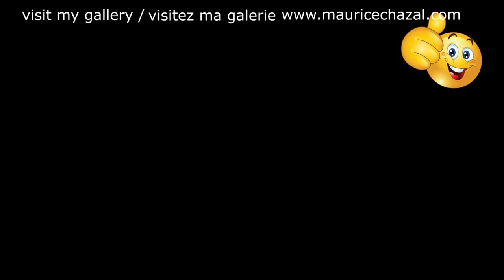DEMO PEINTURE ABSTRAITE | MAURICE CHAZAL | ACRYLIQUE | BROSSES & COUTEAUX | WILLIAMS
Mary Lou Williams

Mary Elfrieda Scruggs ou Winn, dite Mary Lou Williams, est une pianiste, arrangeuse et compositrice américaine de jazz, née le 8 mai 1910 à Atlanta et morte le 28 mai 1981 à Durham.
Devenue professionnelle vers ses 10 ans, elle joue avec Andy Kirk ou Duke Ellington, et écrit pour Benny Goodman, Count Basie ou Louis Armstrong, tout en menant une carrière en solo. Elle sera un mentor pour les musiciens de la génération du bebop (Bud Powell, Thelonious Monk, Dizzy Gillespie…). Après sa conversion au catholicisme en 1956, elle se concentre sur la musique sacrée, sans pour autant abandonner le jazz. Son style a suivi l'évolution du jazz au cours du xxe siècle, puisant ses racines dans le blues, le swing ou le boogie-woogie, intégrant et souvent annonçant les formes plus modernes : bebop, Third stream…
Surnommée « la première dame du clavier jazz », c'est une des premières femmes instrumentistes à rencontrer du succès dans le monde du jazz.
Sa mère est pianiste, organiste et danseuse à l'église baptiste, ce qui permet à Mary de se familiariser très tôt avec les spirituals. Virginia Riser prend la mesure du talent musical de sa fille le jour où, alors qu'elle n'a pas deux ans, Mary parvient à rejouer parfaitement une mélodie que sa mère avait jouée sur un harmonium. Refusant que sa fille prenne des cours par peur qu'elle perde sa capacité à improviser, elle invite alors des musiciens professionnels à jouer du ragtime, du boogie-woogie et du blues à la maison.
Elle commence à gagner de l'argent — parfois plus que son beau-père — dès 6 ans en jouant à des fêtes, et fait ses premiers concerts à Pittsburgh à l'âge de 7 ans. Elle devient une célébrité locale, on la surnomme « la petite pianiste d'East Liberty ». Les musiciens d'Earl Hines (qui vit alors à Pittsburgh) l'emmènent avec eux pour des jam sessions. Elle côtoie Jack Howard, un pianiste de Pittsburg à la main gauche ravageuse qui lui donne des conseils.
Ne sachant pas lire la musique, mais cachant très bien cette lacune grâce à son oreille et son impressionnante mémoire — elle est capable de rejouer n'importe quel morceau entendu une seule fois —
Malgré son talent, Mary Lou Williams a longtemps été oubliée par les historiens du jazz. Une des explications peut tenir à son genre, le monde du jazz étant majoritairement masculin et raconté par des hommes. Pour autant, ses contemporains étaient souvent admiratifs de son travail, à commencer par Duke Ellington. Il faut attendre les années 1990 pour que les historiens réexaminent le récit du jazz en incluant notamment les dimensions sociologique, critique, culturelle ou de genre, et ainsi voir réémerger des figures féminines du jazz, dont Mary Lou Williams.
Son style en constante évolution peut de plus compliquer son inscription dans une histoire du jazz. De plus, d'une façon plus générale, peu de chercheurs se sont penchés sur la musique écrite pour big band avant l'avènement du bebop.
Mary Lou Williams est également précurseure sur plusieurs autres points : première femme noire à rejoindre l'ASCAP ; première artiste noire américaine à avoir créé son label musical, Mary Records ; première femme noire à organiser un festival de jazz, à Pittsburgh.

Aujourd'hui voici e vous présente MARY LOU WILLIAMS une toile de 50X50cm réalisée avec des couteaux et des brosses.